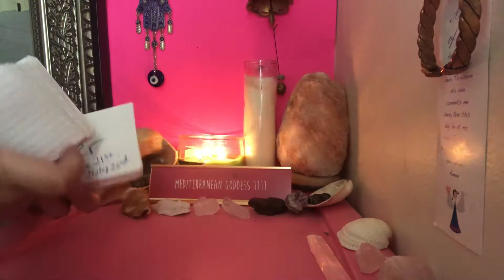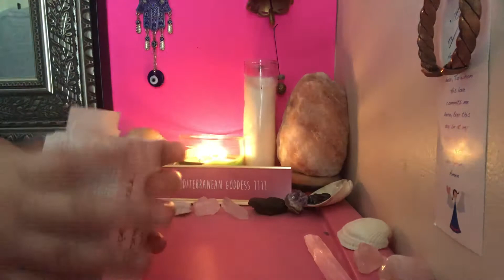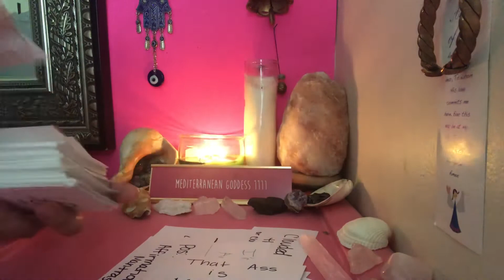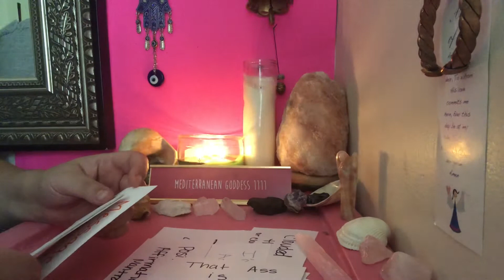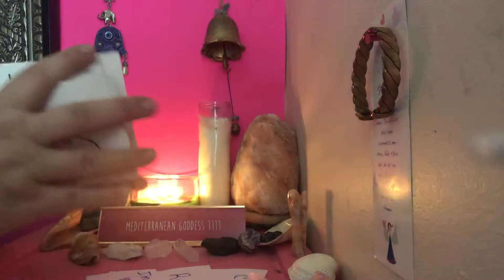💋💋😍😘THAT ASS IS MINE!! MESSAGES FROM YOUR PERSON😋😋😋😋🔥🔥🔥🔥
MY ORACLE DECKS ARE NOW AVAILABLE! 🔥🔥🔥🔥🔥